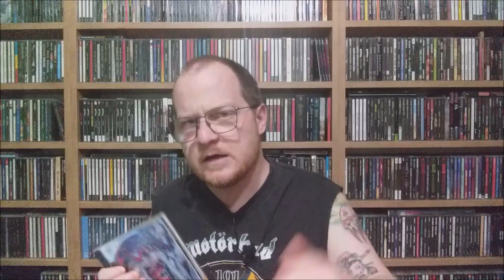BEZLITOSNA CHŁOSTA ! // MORBID SAINT "Spectrum Of Death" //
Debiut grupy z Wisconsin to prawdziwa wścieklizna! Datowany na 1990 rok krążek dosłownie wypruwa flaki! To jedna z najlepszych propozycji gatunku zwanego thrash metalem!
Jesteś gotów przezwyciężyć słabości i nadstawić plecy na dźwiękową chłostę? Jeśli tak, to serdecznie zapraszam...!

Wydanie: Avanzada Metalica 1990 / High Roller Records 2019
Skład:
Tony Paletti - bas; Pat Lind - wokal; Jim Fergades - gitara; Jay Visser - gitara; Lee Reynolds: perkusja.

Utwory:
1. Lock Up Your Children
2. Burned at the Stake
3. Assassin
4. Damien
5. Crying for Death
6. Spectrum of Death
7. Scars
8. Beyond the Gates of Hell

Produkcja: Eric "Griffy" Greif

Pomysł i realizacja: Adam A. Widełka
Logo kanału: Łukasz Hauza

Wsparcie kanału: buycoffee.to/muzykanawidelcu

DZIĘKI ZA OBECNOŚĆ!!!

STAY HEAVY - PLAY LOUD!!!